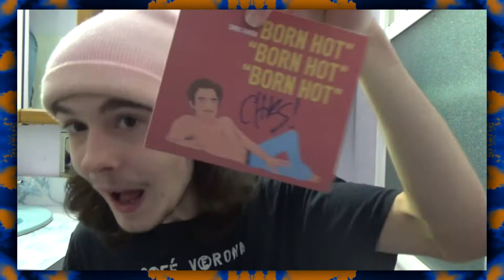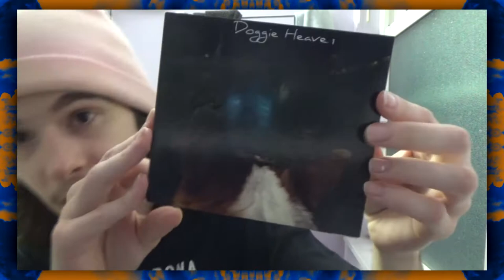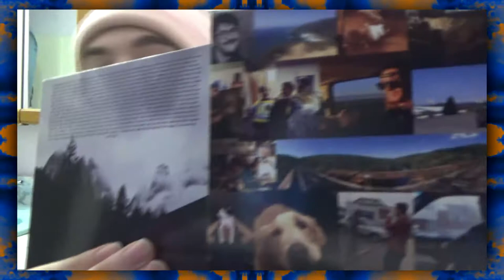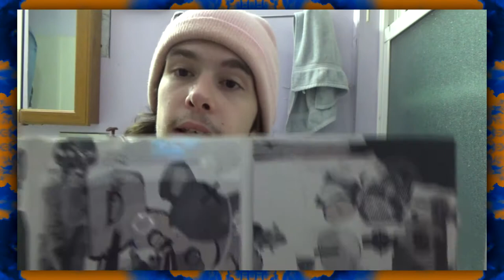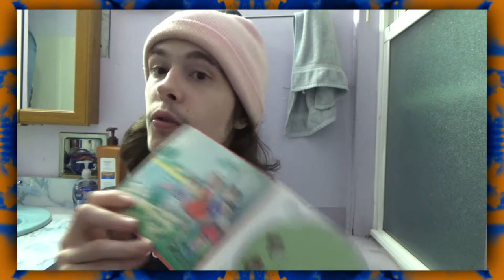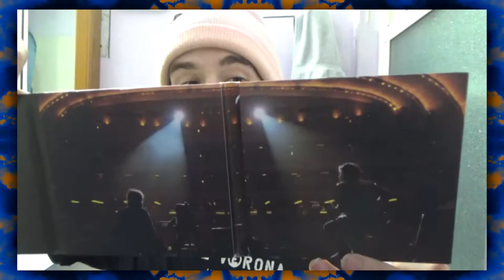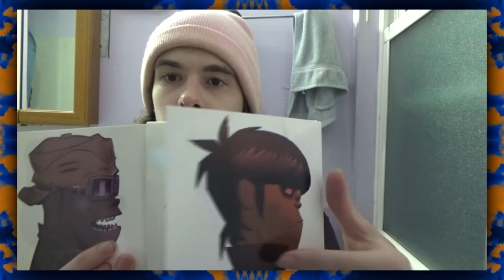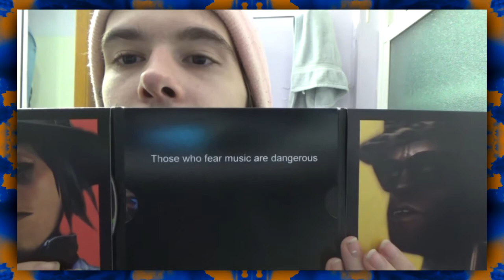My CD Collection: Part 2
In this video I go through these artists:
Caravan Palace
Car Seat Headrest
Catatoneya
Cheem
Chris Farren
Crystal Castles
Curse Words
Damon Albarn
Danger Droom
Death Cab For Cutie
Deltron 3030
DJ Shadow
Eels
Everything Everything
The Flaming Lips
Flight of the Conchords
Foster The People
Gorillaz

00:00 - Intro
00:40 - C
05:26 - D
07:23 - E
07:57 - F
09:40 - G
13:36 - Outro